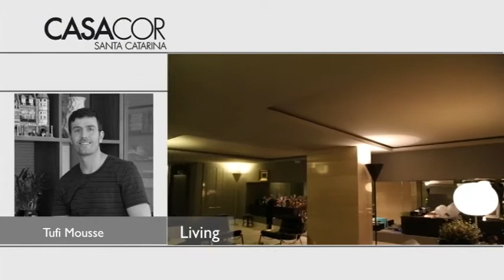Casa Cor Santa Catarina 2014 │ Living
Os anos 60 inspiraram Living na mostra. Confira!